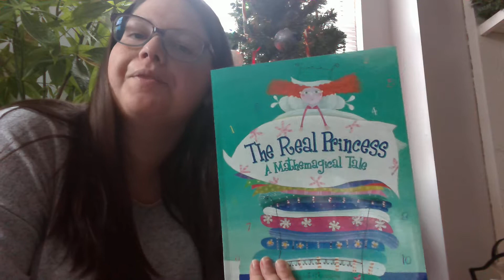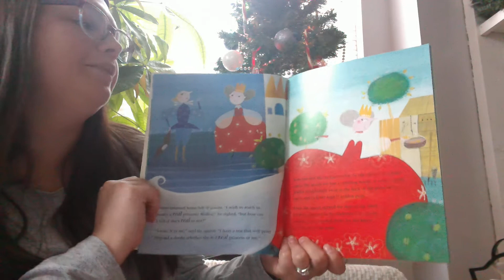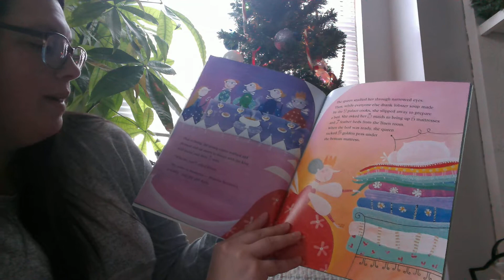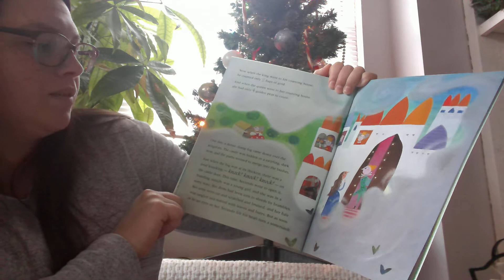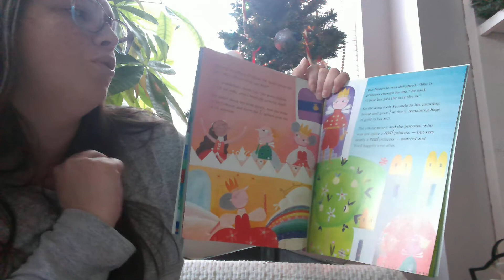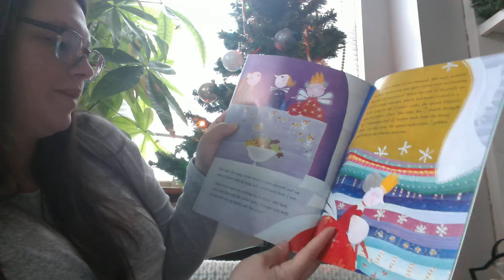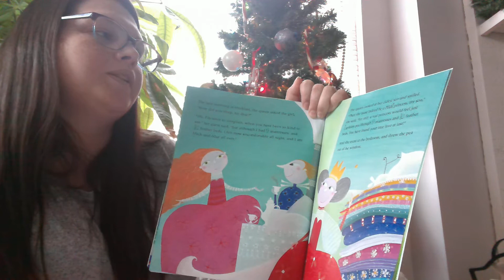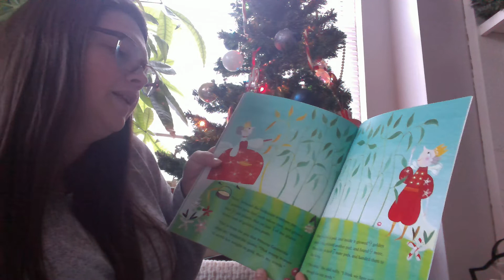The Real Princess: A Mathemagical Tale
Come count with Ms. Hannah and hear a story about princesses!